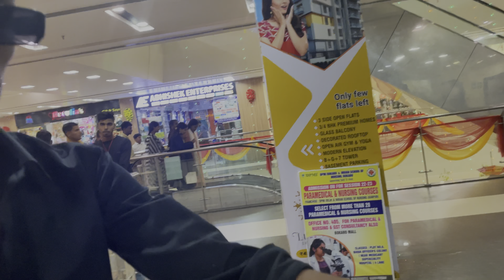The Bokaro mall vlog | full explore | Vlogger Krrish 😊❤️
Video ache lge to like kro channel me naye ho to subscribe kro or ek coment kro milte hai Ase he mst se naye se amazing se video me tb tk ke liye byy 💪❤️